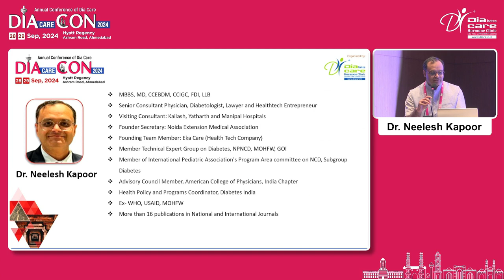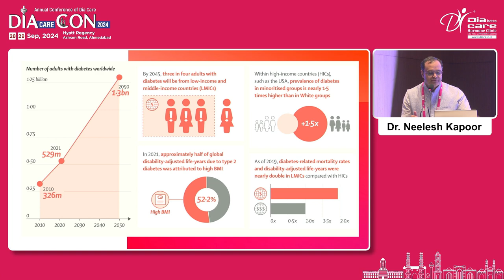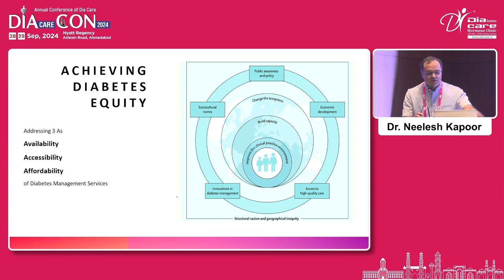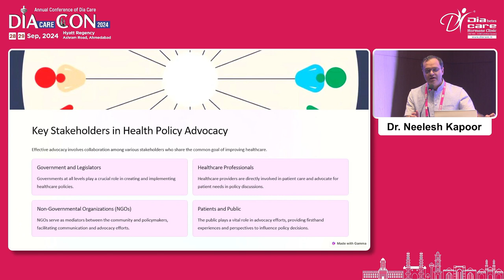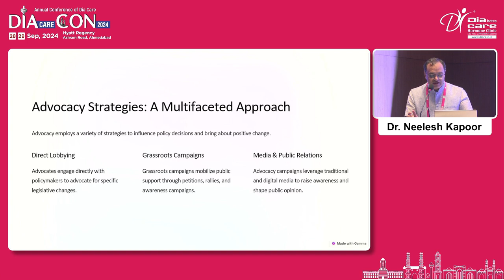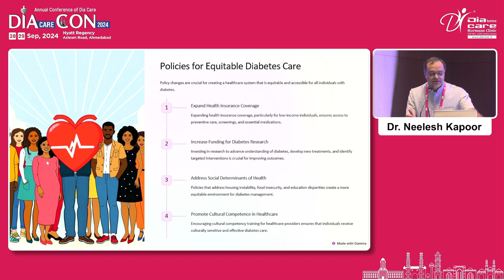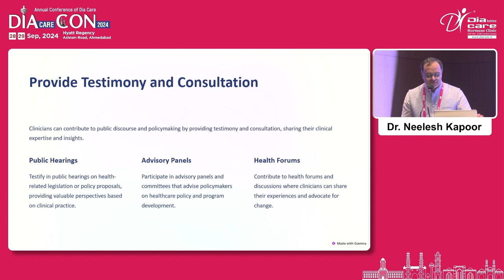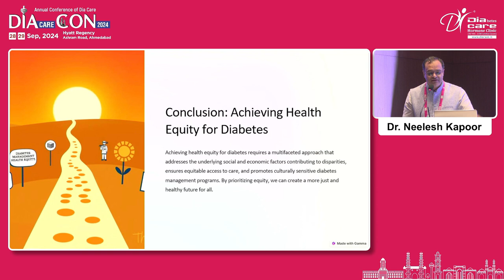Day 1 Dr S M Sadikot Hall Health Policy Advocacy Road to Diabetes Equity Dr Neelesh Kapoor